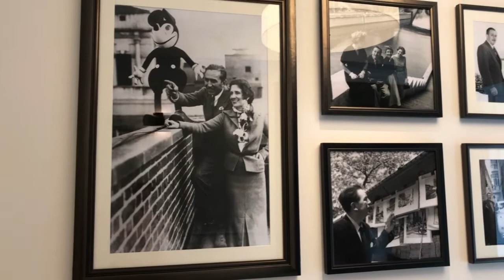Getaway to Disneys Riviera Resort 1 Bedroom Villa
Getaway to Disneys Riviera Resort 1 Bedroom Villa.  We decided we needed a quick getaway.  Living in Central Florida allows us to be transported to another "Magical World" in a short drive.  Join us on our tour of Disneys Riviera Resort.  Are you thinking of moving here? Download our FREE Relocation Guide.

ABOUT US: Something that has always driven us as a husband and wife realtor team is the customer experience. We understand that buying or selling a home is a huge decision‚ both financially and emotionally. After all, a home must feel like home. The size, the rooms, the light, the community, the schools, and the amenities all play a part in crafting that nostalgic feeling of home. That feeling is the essence of what we strive to help you or the buyer of your home capture.

Highland Ranch Esplanade Homes For Sale
Heritage Hills Homes For Sale
Kings Ridge Homes For Sale

OTHER RETIREMENT COMMUNITIES HOMES FOR SALE
Four Seasons At Orlando Homes For Sale
Trilogy Orlando Homes For Sale
Solivita Kissimmee Homes For Sale

RV GARAGE HOMES
55+ Mt Olive Shores Homes For Sale

Shirley Guercio
Tom Guercio
Preferred Real Estate Brokers
2430 E Hwy 50, Suite B